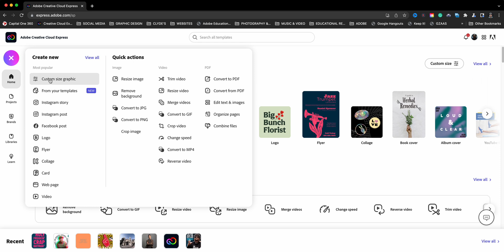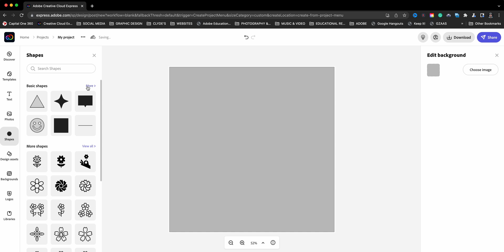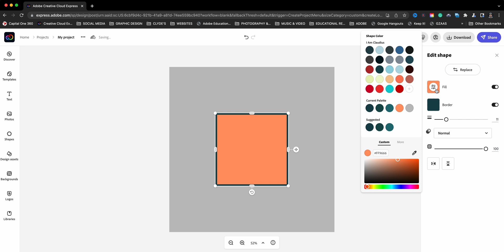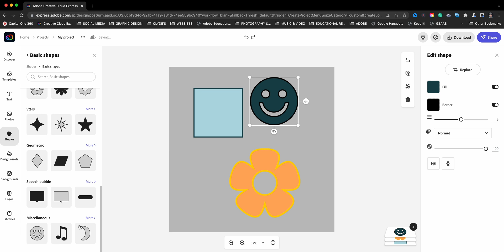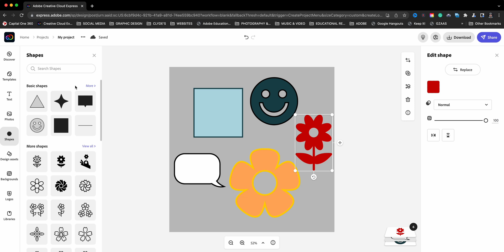How To Customize Shapes in Adobe Creative Cloud Express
In this video, I walk you through how to customize shapes in Adobe Creative Cloud Express.

0:00​​ - Intro
0:40 - Launch A New Project | Adobe Creative Cloud Express
1:08 - Locate Shapes Button | Adobe Creative Cloud Express
1:30 - Add A Shape | Adobe Creative Cloud Express
1:48 - Customize Border and Fill Color of the Shape | Adobe Creative Cloud Express
2:38 - Practice with Other Shapes | Adobe Creative Cloud Express
3:41 - Shapes with No Customization | Adobe Creative Cloud Express
4:28 - Outro

GEAR USE TO MAKE THIS VIDEO